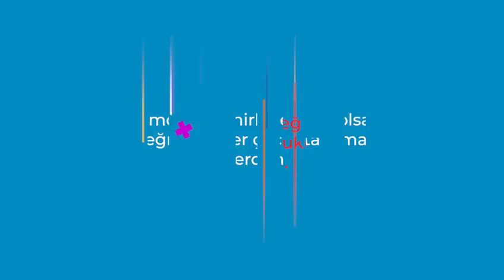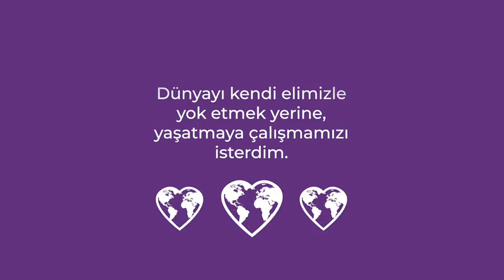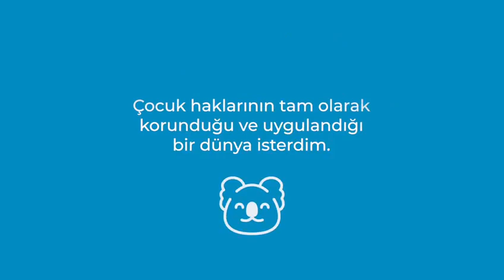ICHILD - 23 Nisan 2020: Çocuklara Nasıl Bir Dünya İstediklerini Sorduk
Çocuklara nasıl bir dünya istediklerini sorduk!